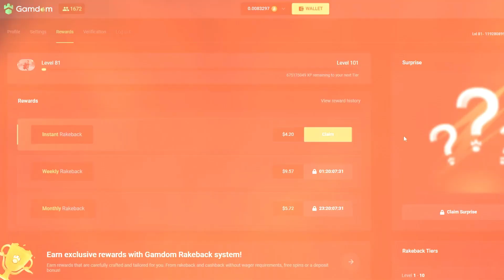I went ALL IN on GATES OF OLYMPUS and it PAID!! (bonus buys)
Today I bought a bunch of gates of olympus bonuses and got some fun bonuses and a crazy all in!! :)

Video Edited by: Twitter @sheezer__
Thumbnail by: @0xerdi